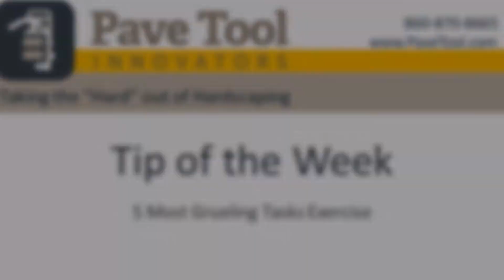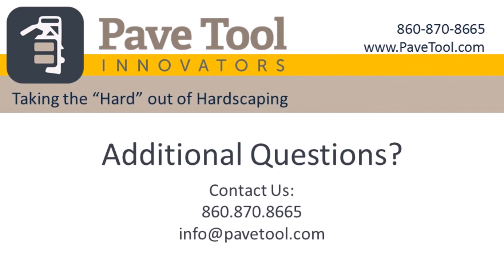5 Most Grueling Tasks Exercise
Take 5 of the most grueling tasks that you and your employees despise. See if there is a machine, tool or system that can solve the demands of the task.